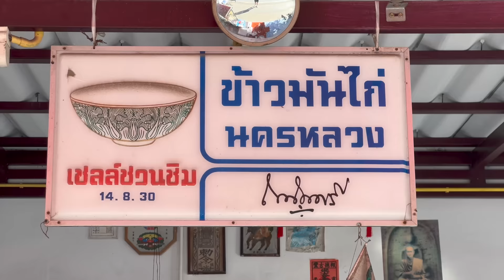What Do Thai People REALLY Eat For Breakfast 🇹🇭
Learn Thai with the method that I personally use where you'll get 5 free lessons to see how great it is before you sign up.

Today I'm answering one of my most asked questions on Youtube and Instagram: What do Thai people eat for breakfast?

Now there's no clear answer for this because Thai people eat everything from stir fries to curries and everything in between for breakfast but if I had to give you 3 quintessential Thai breakfast dishes, they would be moo ping (pork skewers), jok (rice Congee) and khao mun gai (Hainanese chicken rice).

Now the point of this video is not to get you to come all the way to Bang Phrom but to get you out, onto the streets and away from the hotel breakfasts. You will find these dishes at any early morning market or street food area.